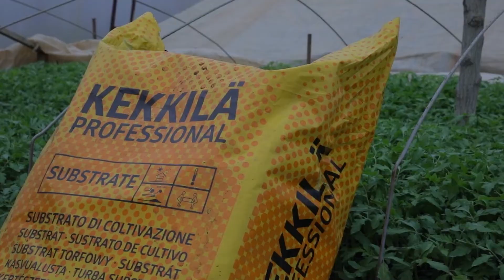Preventivne mera za kontrolu štetnih organizama u proizvodnji rasada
Na području Srbije u toku je proizvodnja rasada paradajza, krastavaca, paprike, kupusnjača i drugog povrća. U ovom trenutku veoma je važno sprovođenje svih raspoloživih preventivnih mera sa ciljem kontrole štetnih organizama u proizvodnji rasada, upozoravaju iz Prognozno-izveštajne službe (PIS).